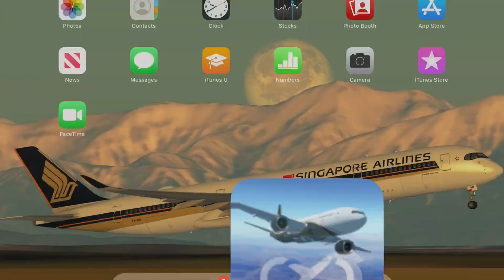Manila to Auckland Cinematic Timelapse Philippines Airlines A350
Hey guys! In today’s video I’ll be flying from Manila to Auckland in a cinematic way! this video took a while to make so a like and subscription would make my day!

~Info~
Flight Sim: Infinite Flight
Editor: Adobe Premiere Pro
Laptop: Acer Spin 5